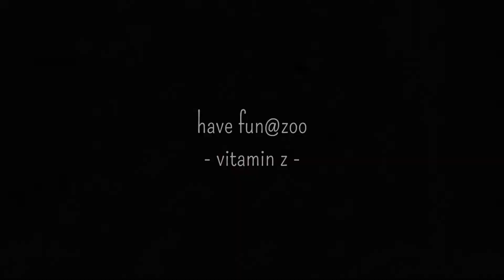Zal the De Brazza's monkey "I got leaves" / ブラッザグエノンのザル「葉っぱとったぞ」（上野動物園）